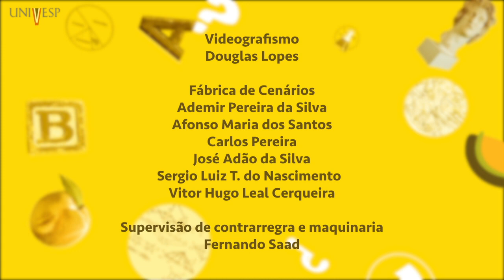UNIVESP EXPLICA | TECNOLOGIA EM PROCESSOS GERENCIAIS | BLOCO 02